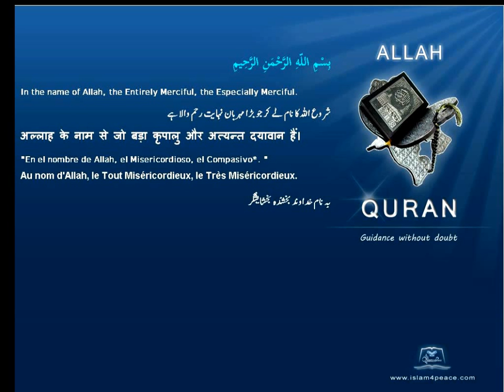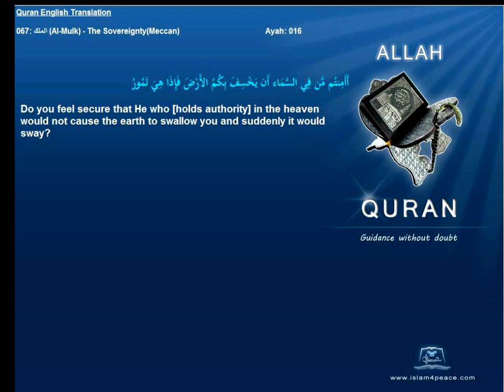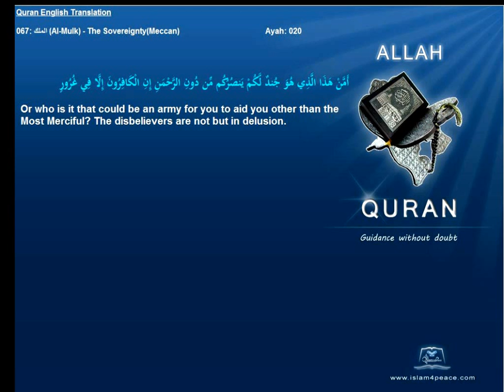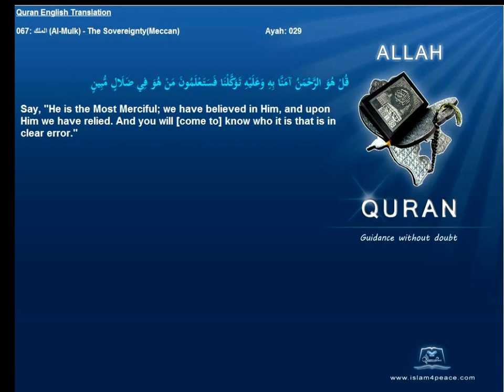Quran English Translation 067-الملك-Al-Mulk-The Sovereignty(Meccan)